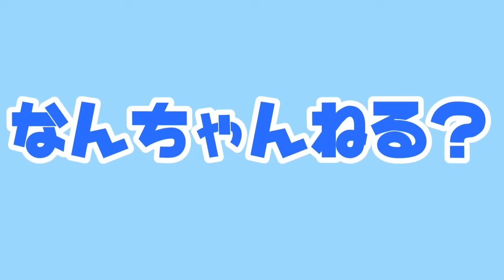あの方と野球観戦！【ヤクルトvs阪神】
新規機材で慣れていなかった為、一部音声がない場面がありますがあの方がとても面白いので是非スキップせずみてください🙇🏻‍♀️

さぁ、今回はようやくアップ出来ました！

あの方、との野球観戦動画！です！

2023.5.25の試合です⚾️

初めましてのあの方はとても優しく面白く、背が高く想像通りの方でした☺️

背は想像以上に高かったです！

某Pさんとの掛け合いも微笑ましく一生みていられます(笑)

某Pさんもとても話しやすくお優しい方でした🅿️

動画外でも沢山いろんな話が出来て、またご一緒させていただけたら嬉しいなぁと思っています！

今回編集体制を整える関係でアップがとてつもなく遅くなってしまい大変申し訳ありません。。

そして今回から編集してもらう方が変わりました！

モザイク処理めっちゃ丁寧にやっていただきました。

是非モザイク処理にも注目！笑

お手紙✉プレゼント🎁受け取れるようになりました！
※開封・使用済みの物、生き物、生物、食品は受け取ることが出来ません。
〒103-0025
東京都中央区日本橋茅場町2-3-8 PHYSICALizビル
森杏奈 宛

男性向けアパレルブランド a.m. 販売中です！
もちろん女性も着れます♪

◁a.m. SHOP▷

◁ボディメイクプロジェクト▷
(本八幡・日本橋茅場町店)